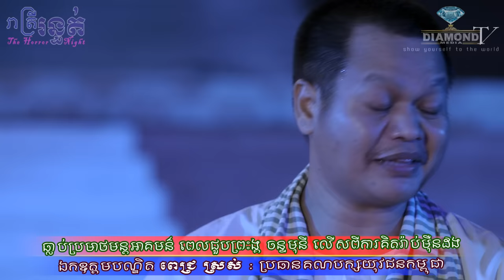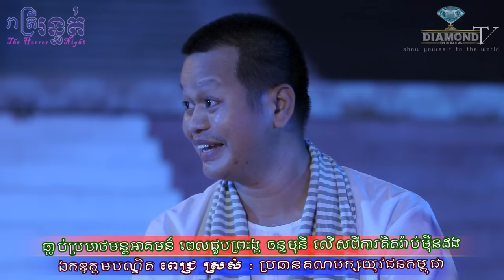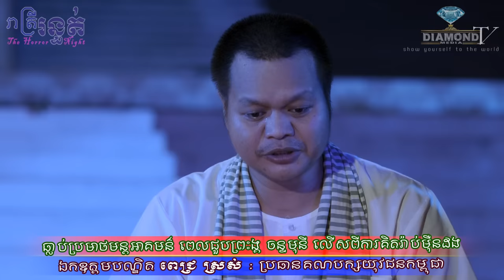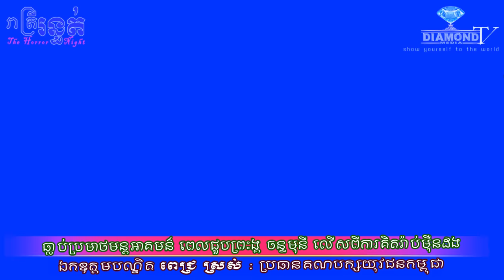លើកនេះសាហាវណាស់ 😱 ធ្លាប់ប្រមាថមន្តអាគមន៌ ពេលជួបព្រះអង្គ ចន្ទមុនី លើសពីការគិតរ៉ាប់ម៉ឺនដង 🙋💀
👉យប់នេះម៉ោង៩ ជួប Dr. Pich Sros បណ្ឌិត ពេជ្រ ស្រស់ (ប្រធាន​គណបក្សយុវជនកម្ពុជា) បកស្រាយនូវរឿងមិននឹកស្មានដល់ 😱 ក្រោយជួបព្រះអង្គចន្ទមុនី 💀🙋
ឧបត្ថម្ភដោយ
- ថ្មដាផារ៉ាដាយរីសត Thmorda Paradise Resort
- សាប៊ូកក់សក់ Sharan = NaNa Nunanit
- លាភមហាសម្បត្តិ ឡូតូ - Leapmorhasombath lotto
- ទឹករ៉ែធម្មជាតិ បទុមវន្ត
=មានផ្សាយជូន រាល់ថ្ងៃអាទិត្យ ម៉ោង 9:00 នាទីយប់ 😱💀🙋
-​សម្រាប់អ្នកដែលចង់ចែករំឡែករឿងដែលធ្លាប់ជួបផ្ទាល់
-សម្រាប់អ្នកដែលចង់ ឧបត្ថម្ភៈ
សូមទំនាក់ទំនងតាមលេខខាងក្រោមនេះ